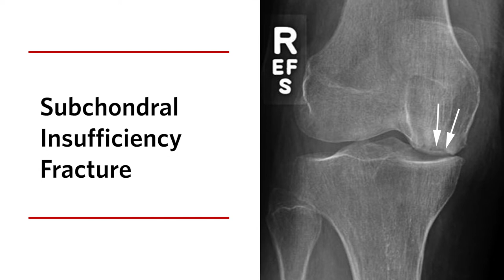Study: Accelerated arthritis can be caused by intra-articular corticosteroid injections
Credit: Kompel A J, Roemer F W, Murakami A M, et al.